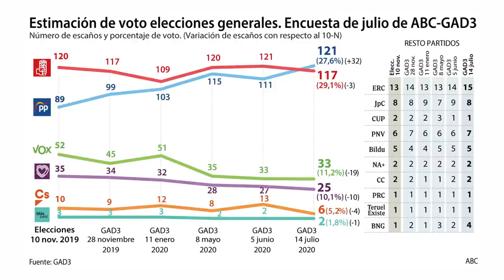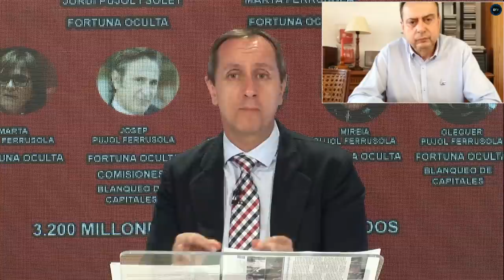JAVIER ALGARRA: HASTA QUE NO SE CAMBIE EL SISTEMA ELECTORAL NO ECHAREMOS DEL GOBIERNO A SÁNCHEZ